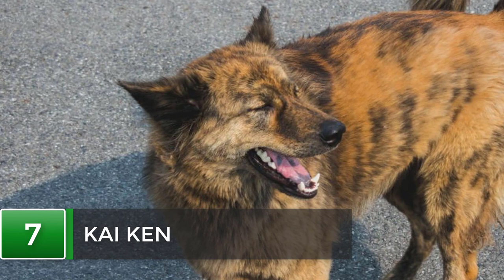Top 11 Japanese Dog Breeds You Would Love To Have As Pets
Japanese dog breeds or “Inu” have been around for centuries. These canines were originally bred to hunt wild boar, but they are also great companion dogs.

Although there are so many Japanese dog breeds in today’s modern world, there are 6 ancient breeds considered as indigenous such as the Akita, Shiba Inu, Hokkaido, Kishu, Kai Ken, and Shikoku. Their roots date as far back as the Paleolithic period.

00:00 Intro
00:59 Shiba Inu
01:39 Japanese Chin
02:06 Akita
02:34 Shikoku
03:05 Tosa Inu
03:45 Hokkaido Inu
04:13 Kai Ken
04:44  Ryukyu Inu
05:16 Japanese Spitz
05:41 Kishu
06:04 Japanese Terrier

Visit us now to get the tips, tricks and reviews for free!